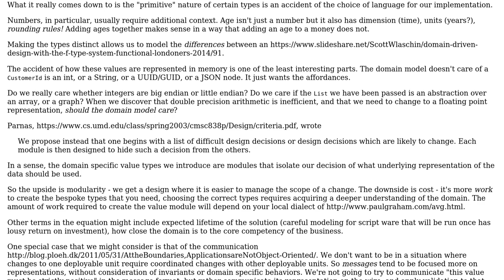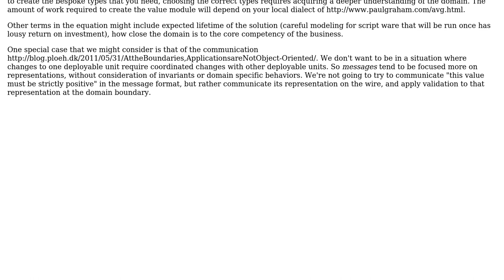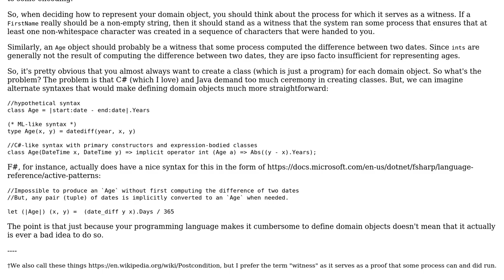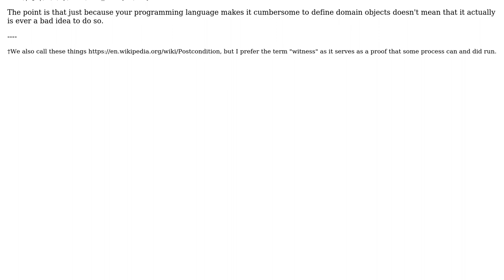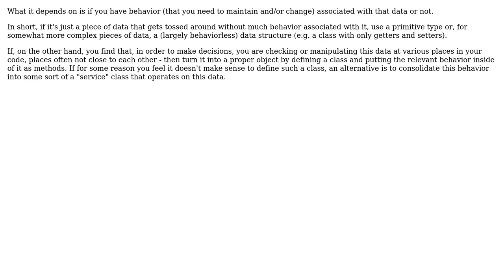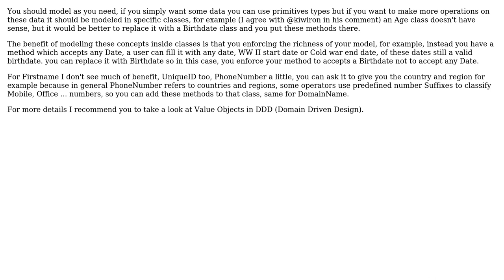Software Engineering: Primitive vs Class to represent simple domain object? (7 Solutions!!)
Software Engineering: Primitive vs Class to represent simple domain object?

With thanks & praise to God, and with thanks to the many people who have made this project possible! | Content (except music & images) licensed under CC BY-SA | Music | Images & others | With thanks to user VoiceOfUnreason user Rodrick Chapman user noctonura user La VloZ Merrill user Filip Milovanovic user Erik Eidt user Berin Loritsch user Becuzz and the Stack Exchange Network Trademarks are property of their respective owners. You are responsible for your own actions.